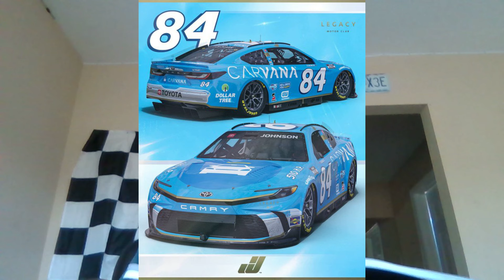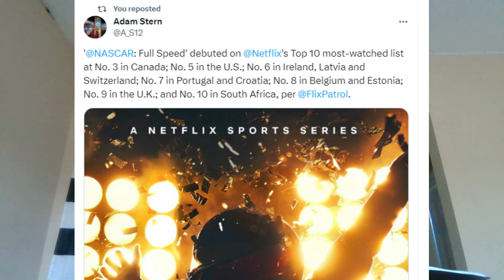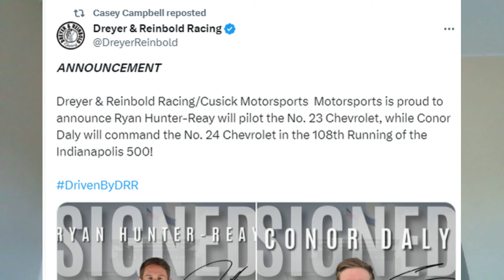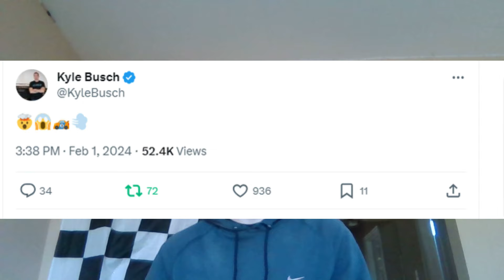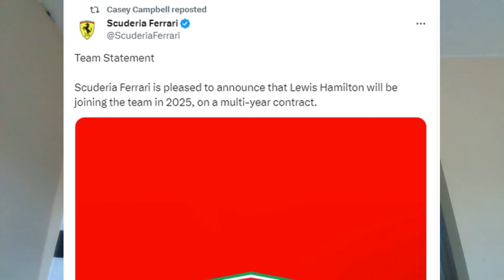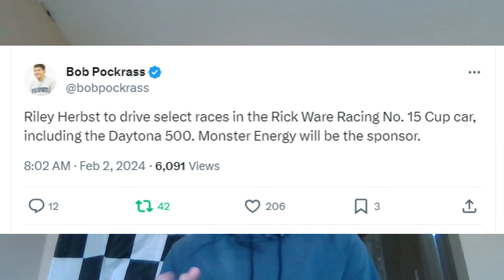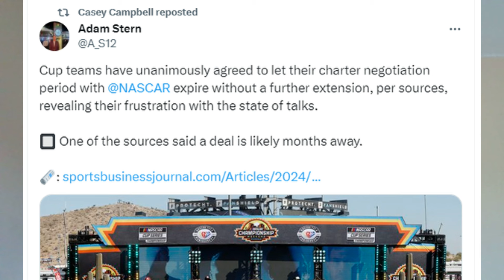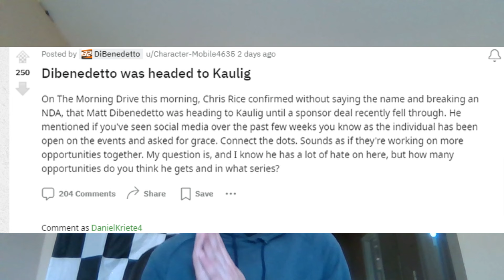Matt DiBenedetto To Kaulig Racing? | Shane Van Gisbergen To Kaulig Racing In The Cup Series